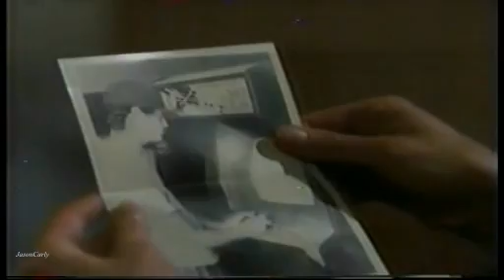Karen & Jagger (1993) Pt. 230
8/16 ~ Karen takes the stage to the sounds of "Prince" as Sonny stands by and eagerly watches. She comes off the stage ecstatic and she wins the competition.  Sonny is very impressed with her performance. Karen makes $300 for her performance.Later that night, Stone takes her home. Felicia and Jagger get help for Crystal but it is too late.